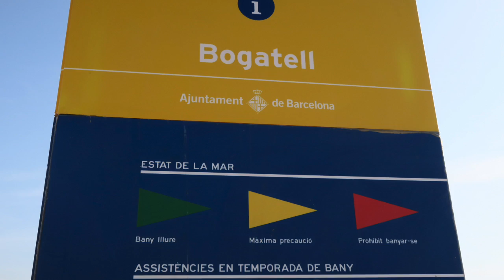Verāo 2016 - Barcelona - Fran Fonseca & Fernando Canesin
instablog: @blogfranfonseca